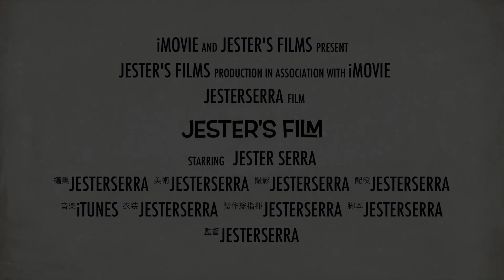【アトラクション全解説】空飛ぶダンボを解説してみる【☆☆☆】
個人の主観100％の解説です
間違っていたり情報が古かったりしますが、何卒ご了承ください。